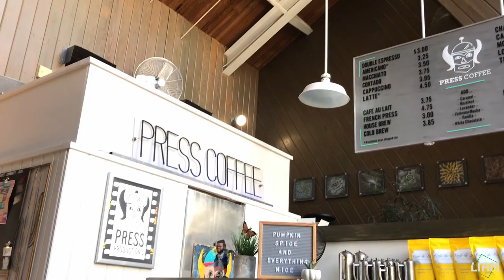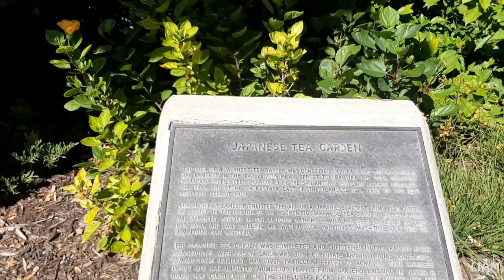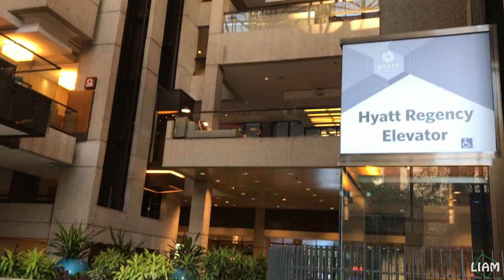[Eng] Đi công tác + Mini Vacation⛱️ Thành phố San Antonio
Mời các bạn cùng theo mình trong chuyến đi công tác kết hợp du lịch ở thành phố San Antonio lần này. San Antonio là thành phố lớn thứ hai của tiểu bang Texas và là thành phố lớn thứ 7 ở Hoa Kỳ. Thành phố này nổi thiếng với River Walk, Alamo, văn hóa Tejano, các công viên giải trí SeaWorld San Antonio, Six Flags Fiesta Texas, thành phố thu hút 20 triệu khách thăm qua mỗi năm. San Antonio cũng là nơi có bảo tàng nghệ thuật hiện đại đầu tiên ở Texas—Bảo tàng Nghệ thuật Marion Koogler McNay, cũng như có một trong những đội Hiệp hội bóng rổ quốc gia thành công nhất trong lịch sử của liên đoàn, đó là San Antonio Spurs.

Nhớ bật CC cho phụ đề tiếng Việt nhé 😊 Let's go!!!

Một chuyến công tác khác của mình đến thành phố nhỏ College Station
🙋‍♂️ Cho những ai lần đầu đến với kênh Liam Universal, mình tên là Liam, là một phiên dịch viên cho người Việt tại Hoa Kỳ🌎 Rất vui được làm quen với tất cả mọi người 😊